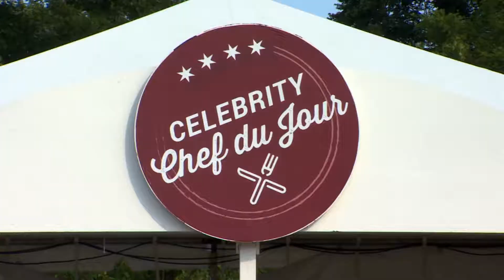Washburne Culinary Institute-Celbrity Chef de Jour-Taste of Chicago 2017